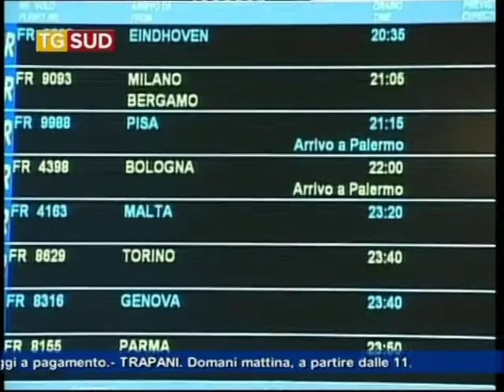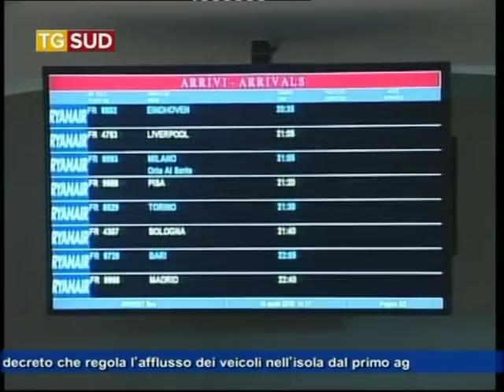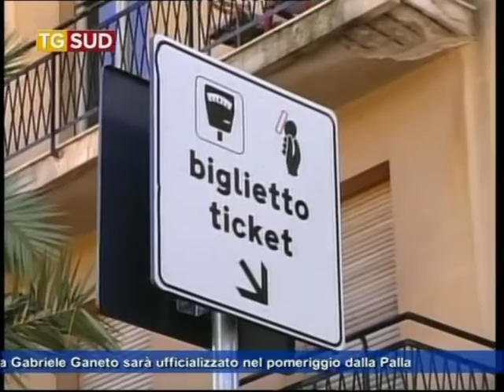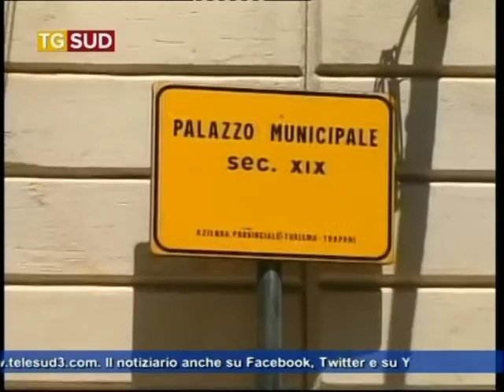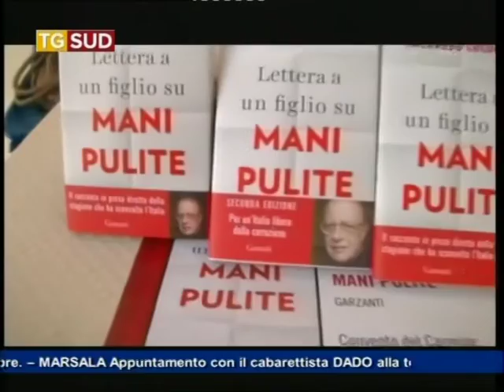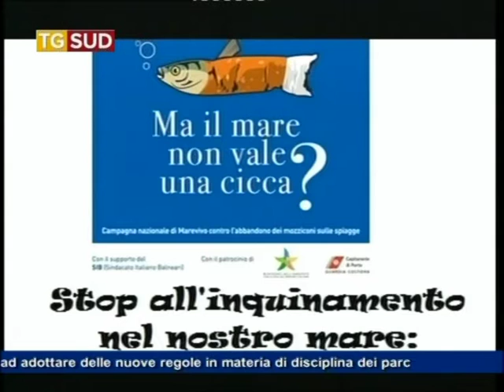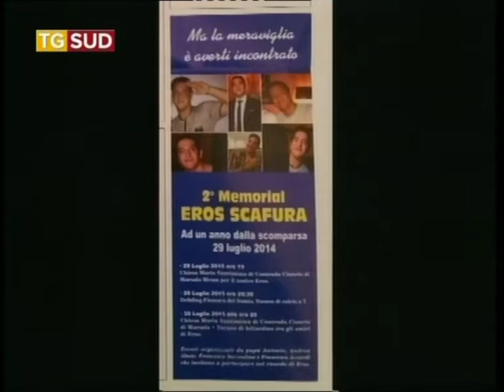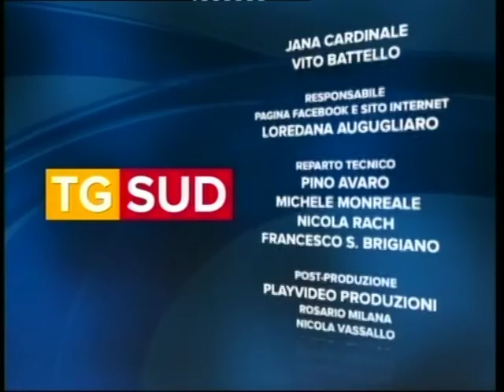Tg 29 luglio 2015